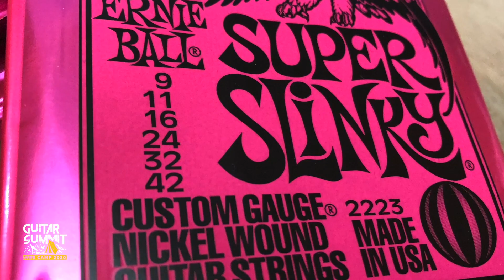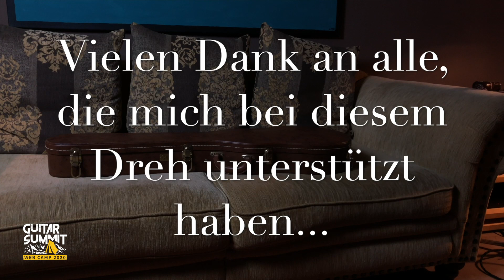Udo Pipper & I'M SOUND: Sound of a Legend - Gibson 1957 Les Paul @ Guitar Summit Web Camp 2020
In Kooperation mit der Mannheimer Versicherung I'M SOUND führt Udo Pipper eine original vintage 1957er Les Paul Gold Top vor, mit vielen Sound-Beispielen über verschiedene Marshall- und Fender-Vintage-Amps.

ENGL:
In cooperation with the insurance company I'M SOUND Udo Pipper presents an original vintage 1957 Les Paul Gold Top, with many sound examples via different Marshall and Fender Vintage amps.